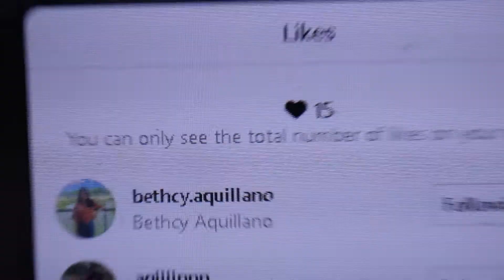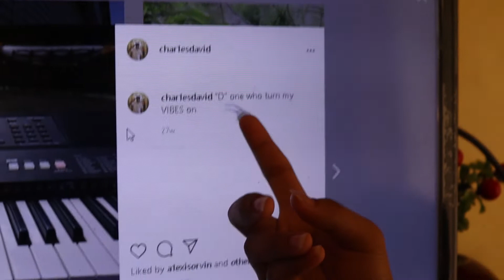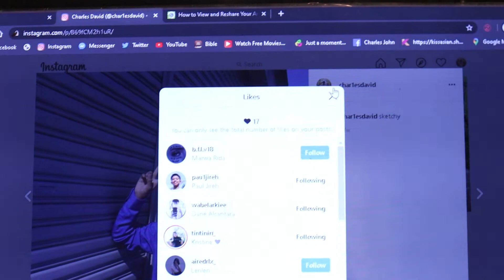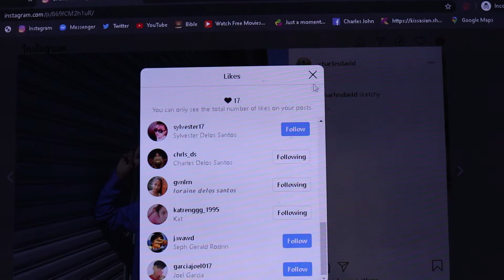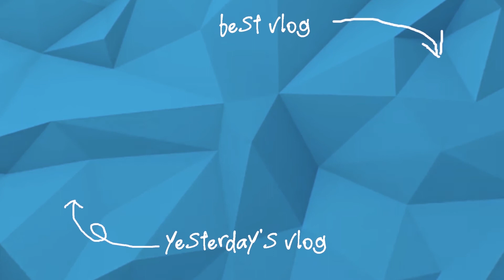Top 5 Instagram Post with Charles David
Warrup Vibes Squadd

🔥This is the VIBES Vlog. Season Improved🔥

Welcome to the home of good and positive Vibes

And If You're new hereeee

We are the VIBES and you are the Vibes Squard

and without further a do

Let's start this day

Bruhhhhhh